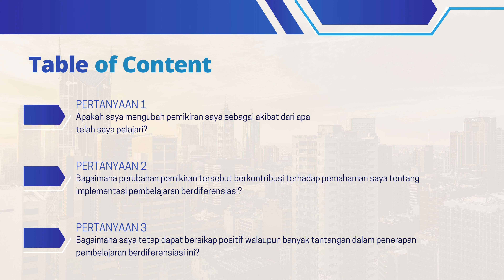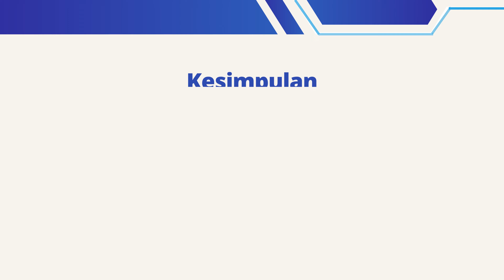Koneksi Antar Materi Modul 2.1